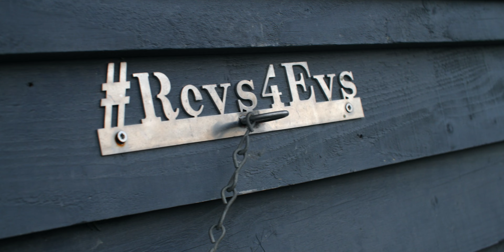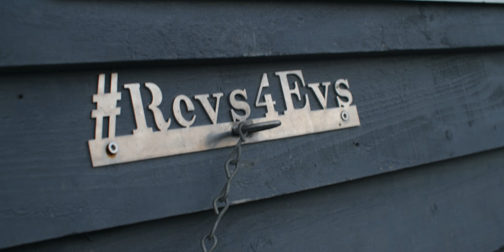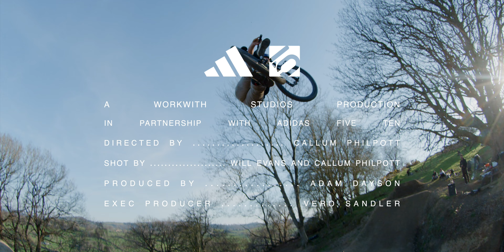GETTING ROWDY IN THE UK | VISION Chapters Ep 3 - HOME Part 1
Vero Sandler returns with Episode 3 of her VISION Chapters series where she gets rowdy with an all time crew in the UK.

Exploring why she first moved to wales, the influence of the local scene and how Revolution Bike Park and the original VISION line helped shaped her riding.

Featuring:
Vero Sandler
Leo Sandler
Tahnee Seagrave
Kade Edwards
And more